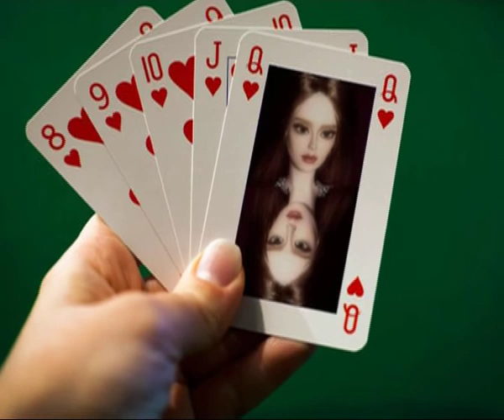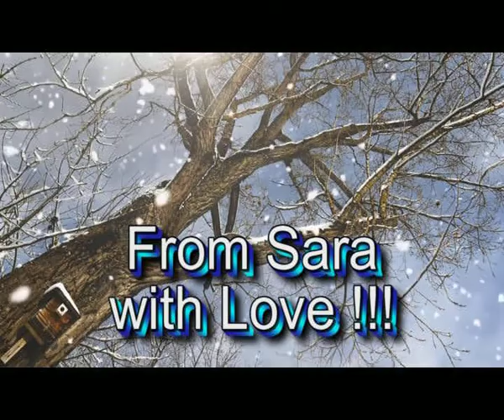Sara 108 BJD Dollmore Fashion Model Doll Dolls FMD 16'' БЖД Сара кукла шарнирная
Sara BJD Dollmore БЖД Сара Доллмор Доллморе FMD 16'' Fashion Model Doll Dolls кукла шарнирная куклы шарнирные Ball Jointed Dolls ABJD Tonner outfit outfits Сарочка Beautiful